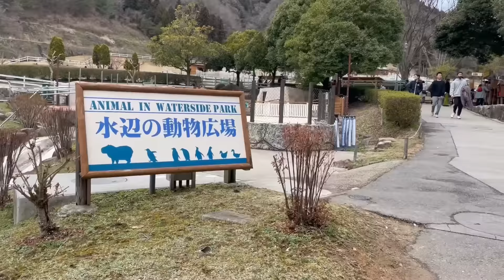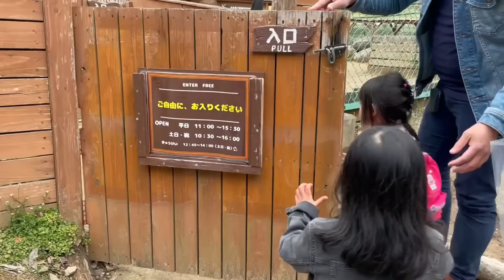WISATA JEPANG‼️TAMAN HIBURAN YANG WAJIB DI KUNJUNGI PAS KE JEPANG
Taman Hiburan di Jepang yang wajib di kunjungi pas ke Jepang, salah satunya Kamikawa Town di Hyogo. Pemandangan disini sangat indah, banyak atraksi satwa, taman bermain anak hingga dewasa.
Biaya masuk 1.000 ¥ : Rp 130.000/org
untuk anak-anak di bawah 3th masih gratis.

bisa jadi salah satu referensi tempat wisata kalau nanti kalian ke Jepang.
terimakasih selalu mendukung terus CHANNEL Upiet Fitria.